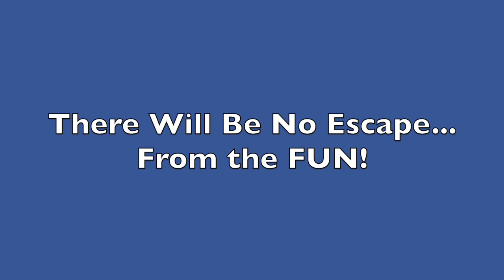Drama Club Commercial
Drama Club Commercial OGMS